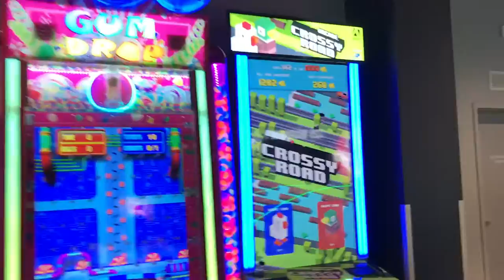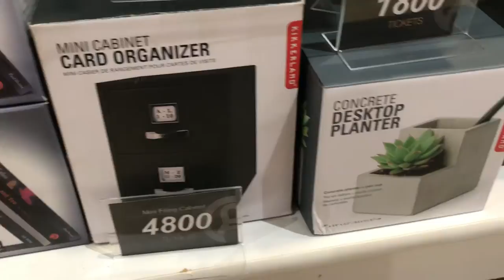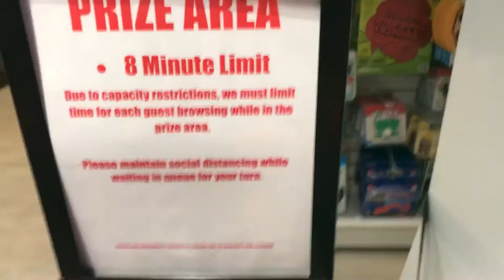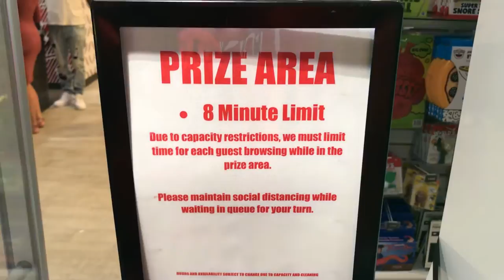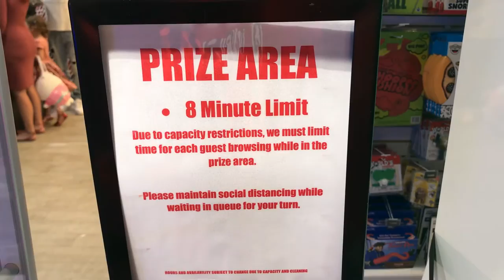Round1 Arcade 2021 - Eddie Sav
In August 2021, I went to the Round1 Arcade to play games and get points to buy various prizes.